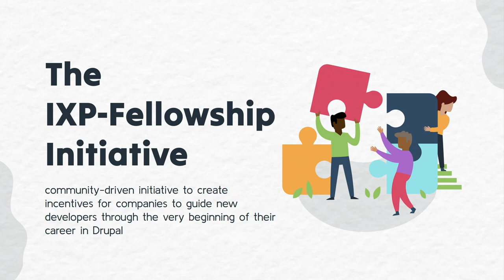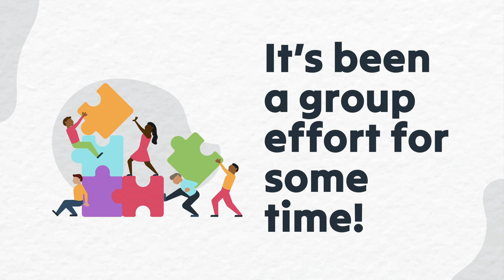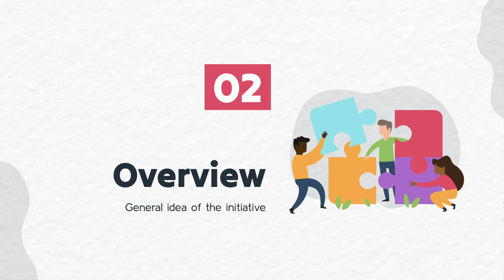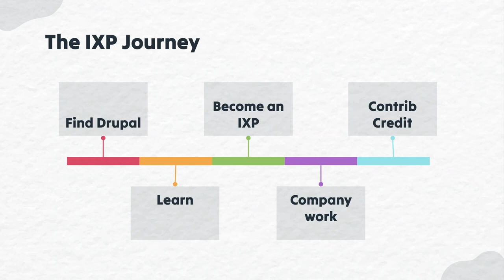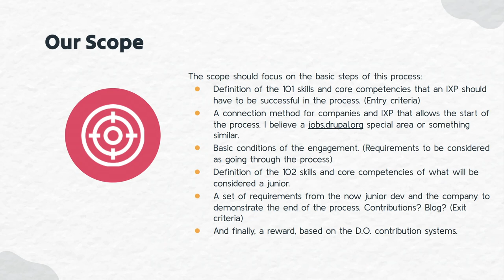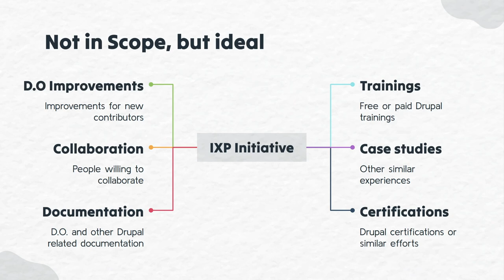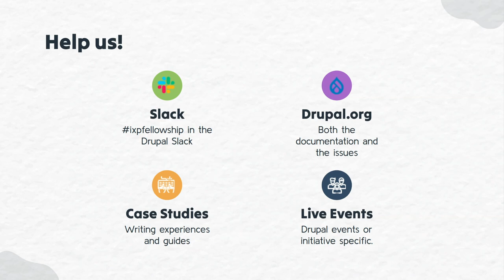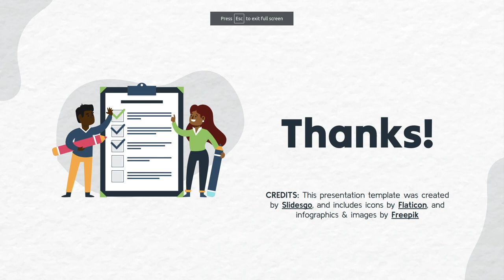Building the IXP Fellowship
The IXP-Fellowship is a new community Initiative for onboarding inexperienced developers. We seek to address several issues:

Even "Junior Drupal Developer" roles often require at least 6mo-1yr of experience.
Companies who invest in early development roles and emerging talent make a large investment in talent development, but then larger organizations in wealthier countries can hire the newly trained developers away at rates they can't compete with.
We cannot solve the differences in developer salaries, but we can try to find a way to ensure that companies are rewarded for their investment in training new developers, even if they are hired away.

In this session, we would like to share our ideas and listen to the audience. How to ease the transition for newcomers to Drupal who just finished learning to developers who can be productive on a project.

The journey from learning Drupal to finally becoming part of a team creating ambitious websites is long and rocky at best.

The initiative is gathering the experiences of long-time developers, trainers, companies, and new people to create a process that improves the intake of new developers into our community.

Ana Laura Coto
Web Developer at Cellar Door

Tech savvy girl with 16 years experience in digital communications from animation to web developer. Meet Drupal 10 years ago when started to work for a company on a digital transformation process. There we need to migrate the website from a proprietary system to a more modern tool and we decided to use Drupal7.

Crossing the path from Digital Designer to Drupal Developer I found that the tools and skills that I cultivated in the way are a key for the successfulness of our projects. Skills like teamwork, communication, issue analysis, and problem solving can be difference for success. In the end the most important are the human skills that you learn and how you manage to make the best of your work.

Carlos Ospina
Carlos is a computer engineer with over 25 years of experience. Working in the Drupal community for the past 10 years and with open source since 1996. Currently working as a Technical Account Manager for Acquia, since 2015.

Carlos has joined efforts with the Drupal community to help organize events, speak in different Drupal camps in both the English and Spanish communities in the US and Latin America.